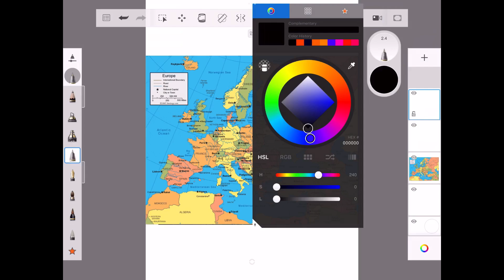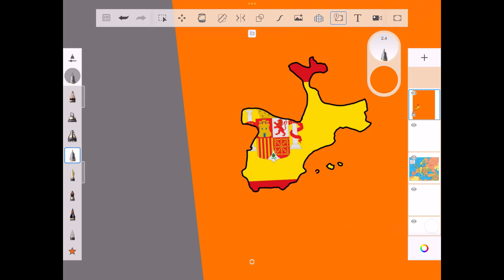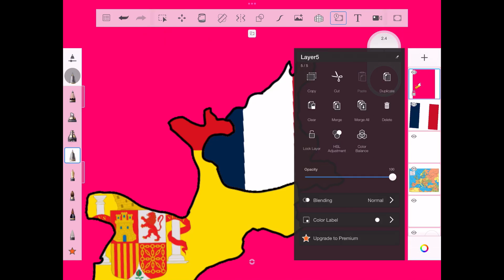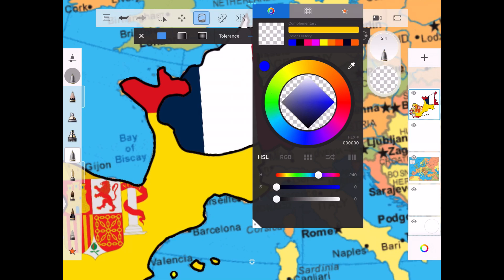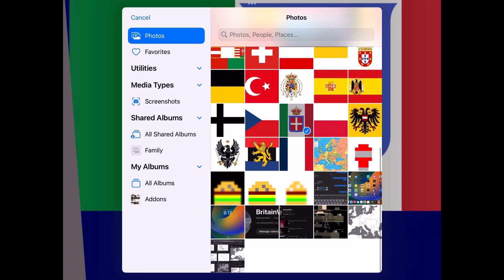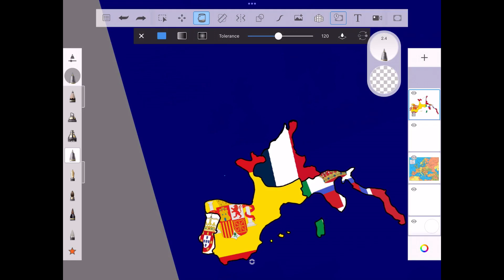Custom map of Europe (part 1)